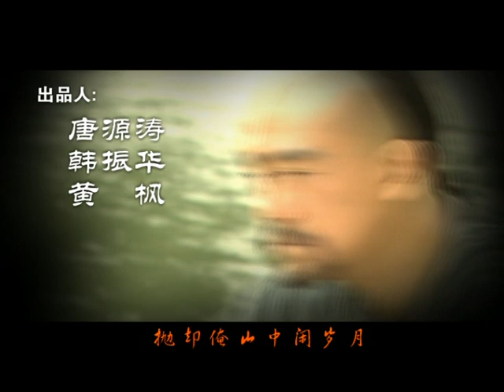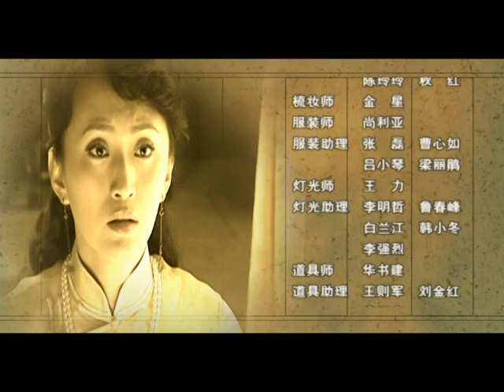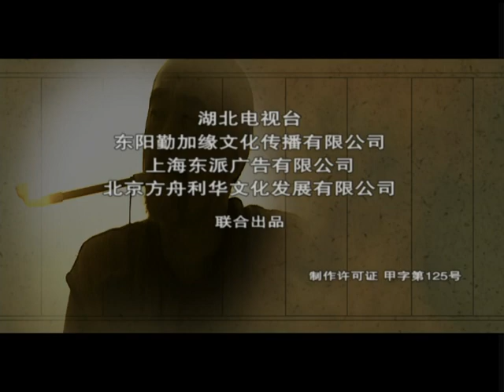【古装轻喜剧】布衣王爷19丨布衣王爷辣福晋嬉笑怒骂斗贪官（何冰、江珊）好看的电视剧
【剧情简介】:
内忧外患的晚清，西太后慈禧把持朝政。朝局十分不堪之时，她决定让素来被人认为是糊涂和不堪大用的惇王爷重新执政。
惇王爷早年我行我素，当年因泄露消息得罪了西太后，又和自家的女仆大蓝子结为夫妻遭到众亲贵的反对被发去守皇陵。表面上惇王爷是个有些混和糊涂的王爷，但内心里他却是个诚恳和可爱的实在人。他上任以后，同庆王爷等人进行了多次的交锋……